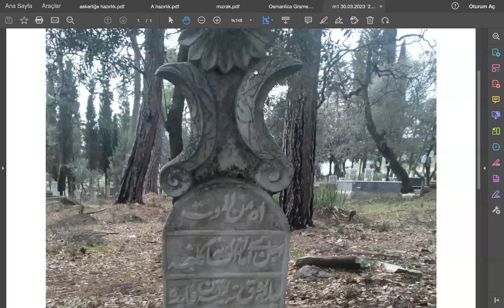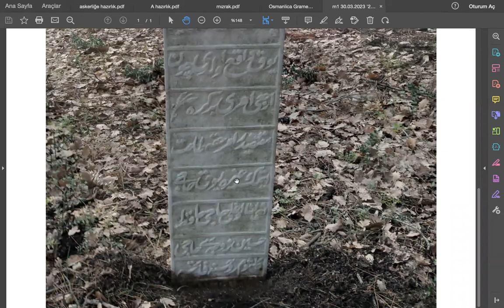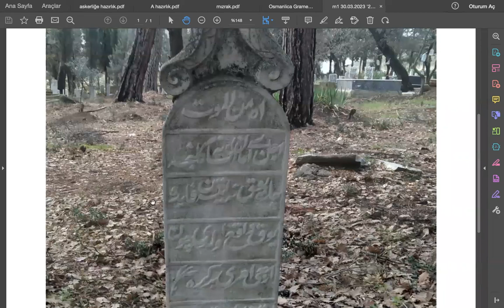Osmanlı Mezar Taşı Okumaları 10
Ah mine'l mevt
Ecel bî-aman insana gelince
Çare yok ne etsen fayda
Yok vaki' oldu çün
İrcii' emri bir kere
Muktezîdir emr-i Hakka taat
Etmeye gayra yok Hacı
Numan oğlu Hacı Hafız Hüseyin zevcesi Hacı Gülsüm ruhuna Fatiha